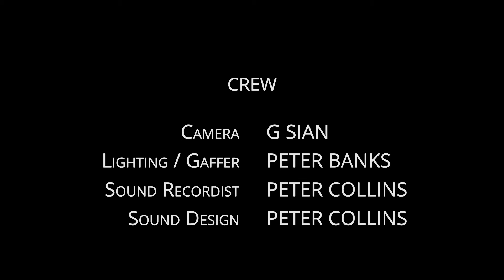Geoff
A dead rock star strikes a bargain with Death.
Cast
Kenton Hall: Malcolm
John McCourt: Death
Crew
Cinematographer: Gurdeep Sian
Gaffer/Lighting: Peter Banks
Sound: Peter Collins
Props/Art: Hal Coley
Production assistant: Eve Harding
Co-producer: Laura Wilkinson
Directed by Kenton Hall & Gurdeep Sian
Written & Produced by John McCourt